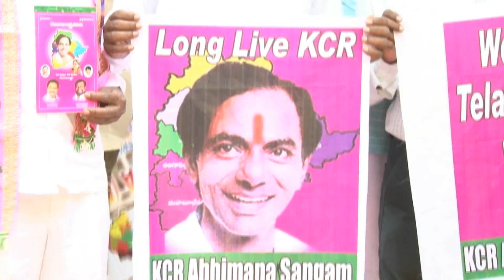తెలంగాణ బిల్లును పార్లమెంటులో పెట్టాలని లాయర్ల ఆందోళన ||JSNEWS